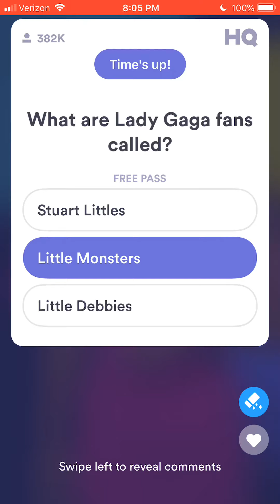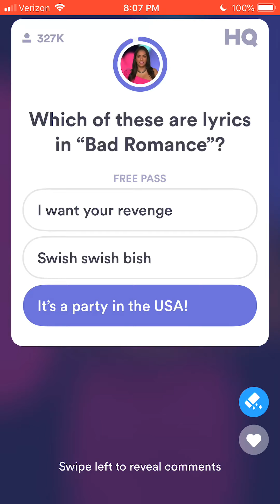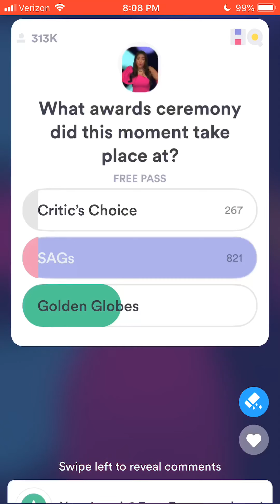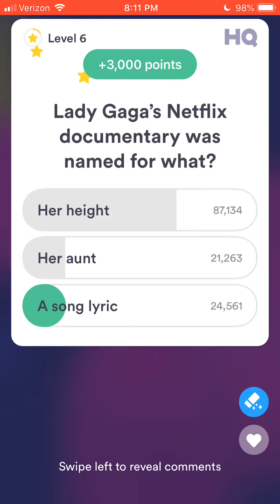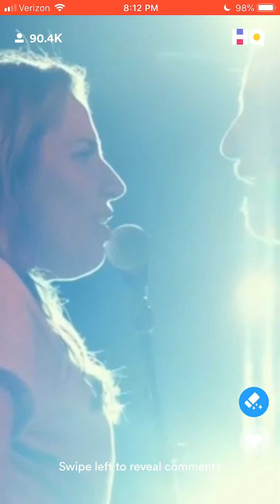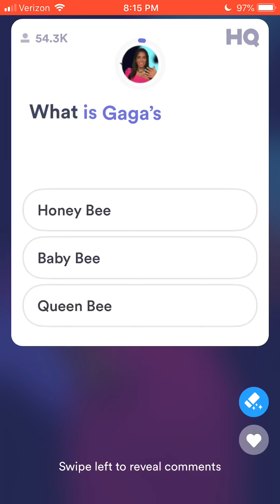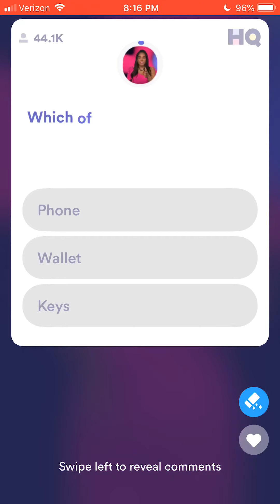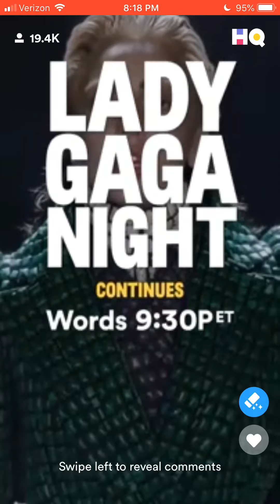HQ Trivia - Lady Gaga Trivia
Do you know Lady Gaga?